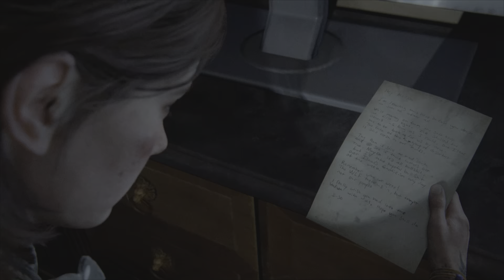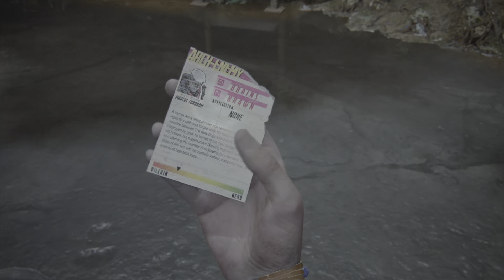The Last of Us Part 2 Tryb Brutalna Rzeczywistość Permanentna Śmierć Cała Gra